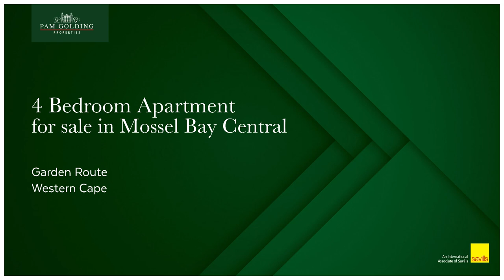4 bedroom apartment for sale in Mossel Bay Central | Pam Golding Properties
Spacious unit with historical charm
This beautiful decadent property is a rare find - situated on the second floor of the Historical Searle's Manor in Mossel bay Central, with original sandstone exterior and beautifully preserved wooden floors and high ceilings. The unit offers an incredible amount of space that gives a it a lovely homely feeling. The foyer leading in sets the tone, leading you to a quaint kitchen / dining room with centre island and beautiful themed wallpaper. Original wooden double doors open up wide to a stunning bright sunny lounge with views of the ocean. Four lovely generous size bedrooms with high ceilings is cozy and warm. There is one bathroom, with the fourth bedroom offering potential to create a second bathroom if needed.

The entire apartment is light and bright with North facing sunlight beaming in, and views across the harbor is a delight. Situated in the CBD and walking distance from shops, restaurants and the popular Point area adds pleasure to business. The property offers both Commercial and Residential rights and also has the potential to be converted in offices or offer a fantastic rental opportunity for holiday makers.